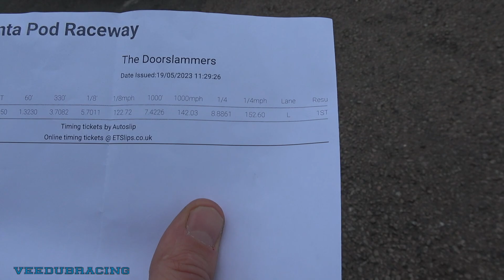AMAZING AIR-COOLED VW SINGLE CAB RUNS AN 8.88 1/4 MILE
Alex Leiserach in his 1968 VW Baywindow Single Cab improves on his 9.0 PB from last year at the Doorslammers event, with another astonishing time, for his brick shaped drag truck, with a run of 8.88 @ 152mph, straight off the trailer.

He is running a 2931cc billet flat four engine with a Precision 6466 Turbo. For more info on the build check him out on FB or INSTA, under the name - Second Coming Single Cab